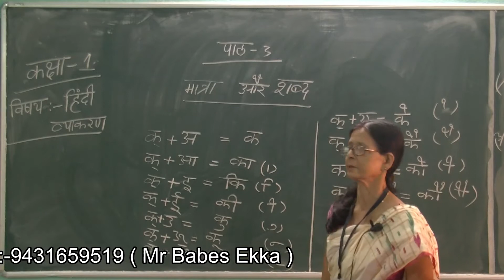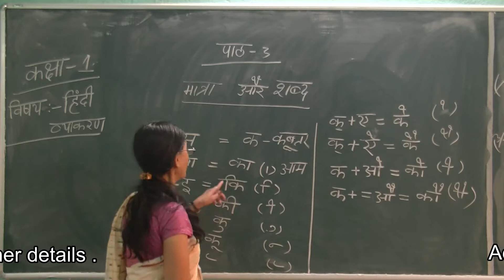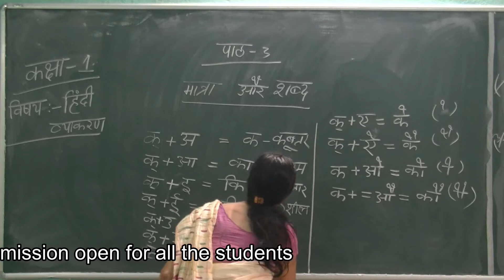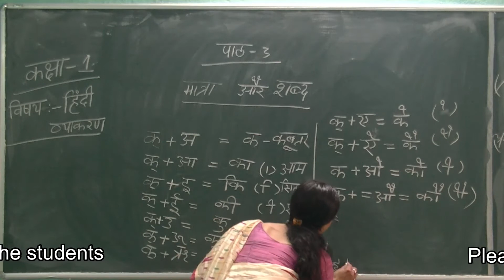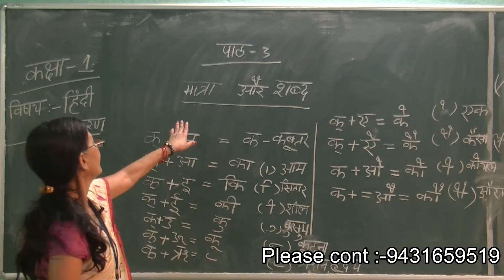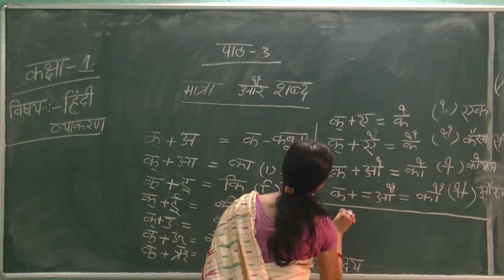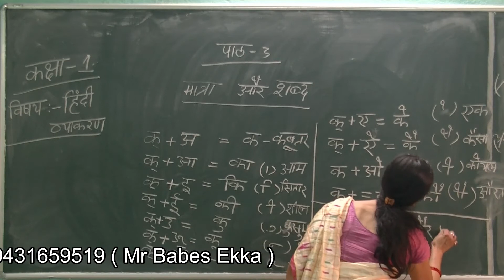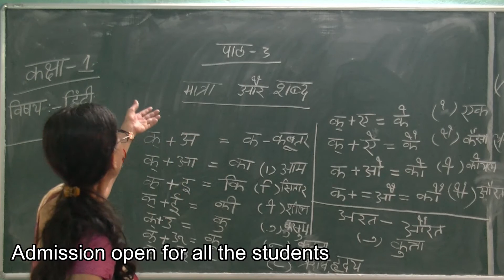class 1 hindi grammar path 3 Lec 1 || MCES